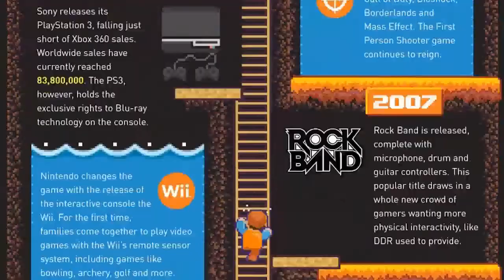10 AÑOS de Limbo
►Nombre original: Limbo.
►Fecha de estreno: 21 de Julio de 2010.
►Desarrolladora: Playdead.
►Distribuidora: Playdead.
►Género: Plataformas - Puzzles.
►Diseñador: Jeppe Carlsen.
►Compositor: Martin Stig Andersen.
►Plataformas: Windows, Mac, Linux, PS3, PS4, PS Vita, Xbox 360, Xbox One, Switch, Android y iOS.